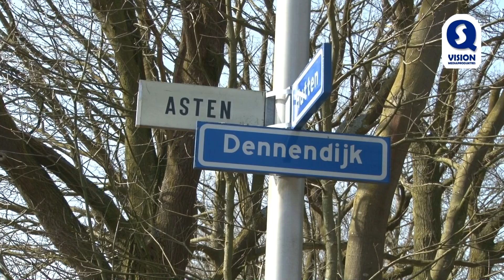Bestuurder scootmobiel omgekomen bij aanrijding met grote graafmachine in Asten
ASTEN - Bij een ongeval in Asten is vrijdagmiddag de bestuurder van een scootmobiel om het leven gekomen. De man werd rond 15.40 uur op de Dennendijk aangereden door een grote graafmachine. Meerdere ambulances, de brandweer en zelfs een traumahelikopter werden opgeroepen maar ze konden het leven van het slachtoffer niet meer redden. De man overleed ter plekke aan zijn verwondingen. De politie is begonnen met een onderzoek naar de oorzaak van het tragische ongeval.